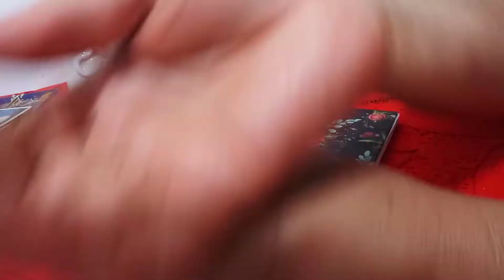faça isso! e ele (a) ficará aos seus pés "submissão total" (amarração definitiva)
SIMPÁTIA de AMARRAÇÃO FORTÍSSIMA

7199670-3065